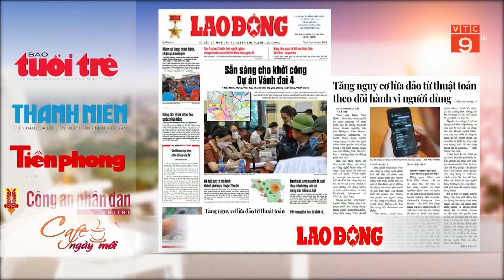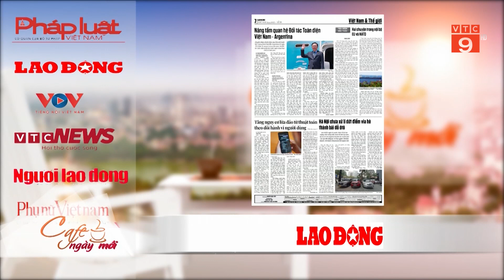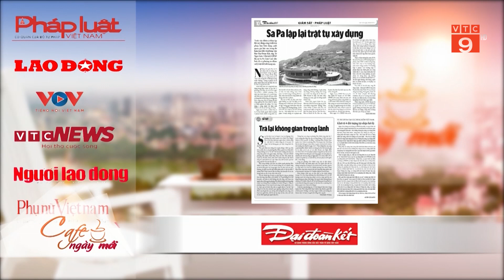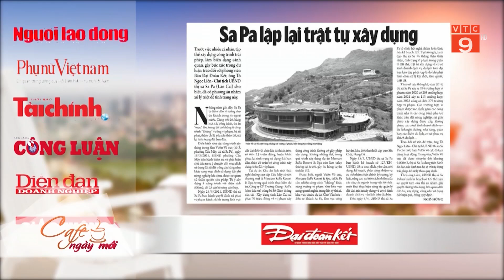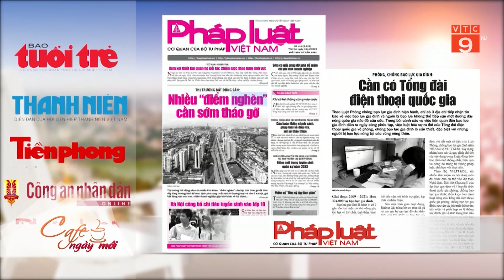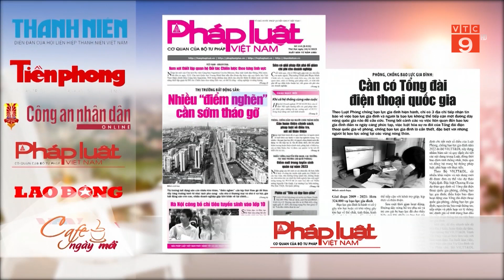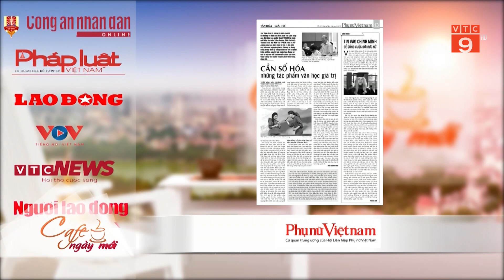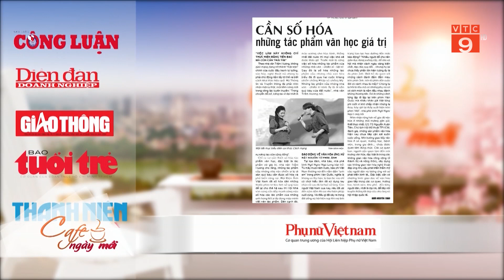ĐIỂM BÁO NGÀY 24/04/2023 | VTC9